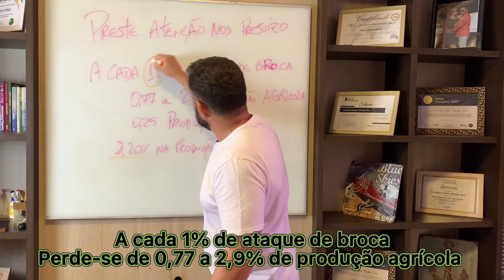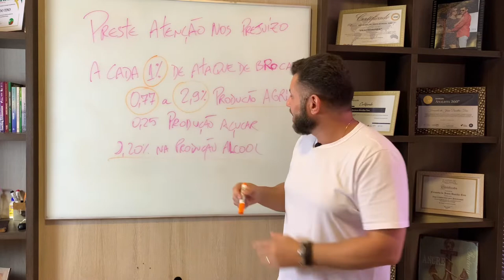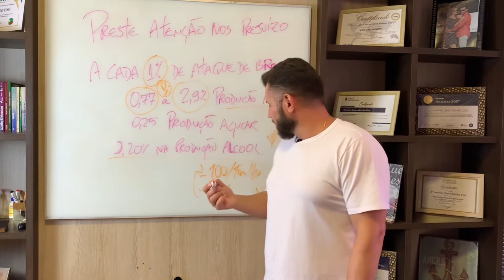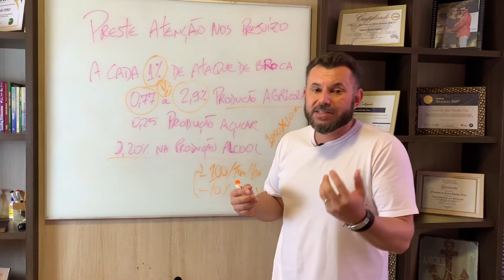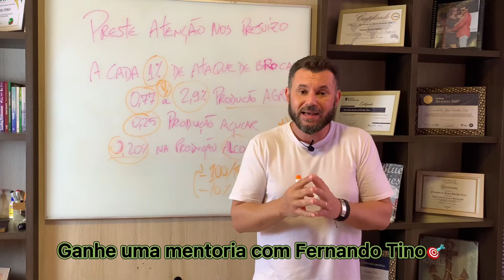Prejuízo causado pela broca da cana